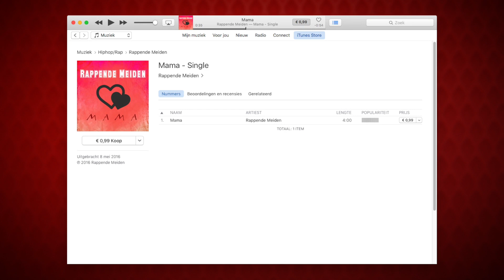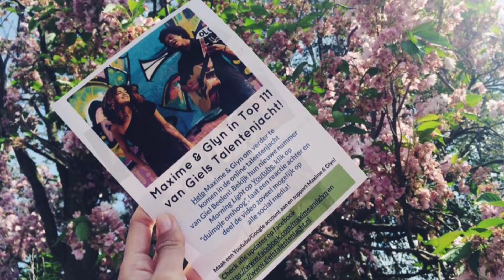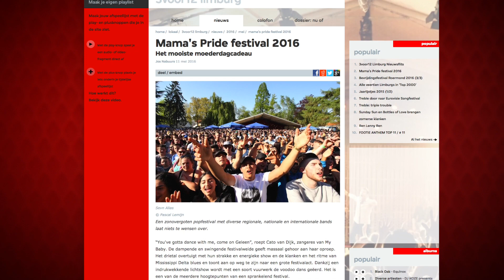23 MEI LIVESTREAM SELECTIE 25 BEKEND! - UPDATE #16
Van 111 naar 25, ik heb het er best moeilijk mee. Maar de top 25 wordt 23 mei via een livestream bekendgemaakt. Zorg dat je er klaar voor zit! Verder in deze update heel veel hoogtepunten van de talenten!

Deel, like, reageer. Blijf up2date

En like en deel nog even jouw favoriet om te steunen

Check de talenten uit deze update hieronder:
Danny Kalima – A Child Without A Voice